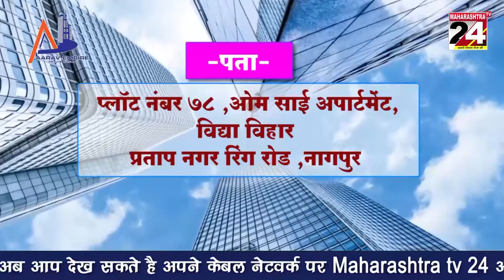गडचिरोली मुख्य चौकातील चार वर्षापासून ट्रापिक सिग्नल बंद | 21 jan 2022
अपघातास आयते निमंत्रण !  | 21 jan 2022